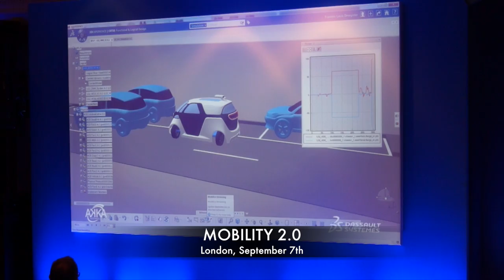Haitong Conferences - Mobility 2.0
Haitong hosted, on September 7th, in London, the pioneer event Mobility 2.0 where senior executives from leading Chinese and international companies were able to meet and have one-to-one meetings.